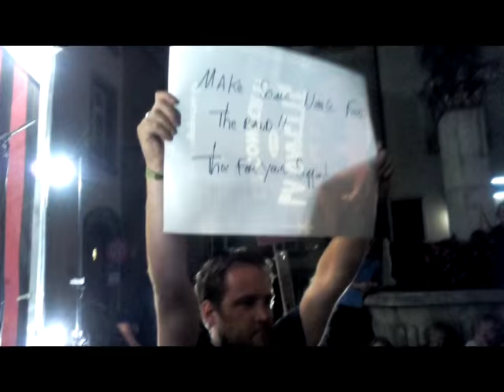La Gâpette au Buskers Festival de Berne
Extraits de nos 3 jours passés au Buskers Festival de Berne 2015.